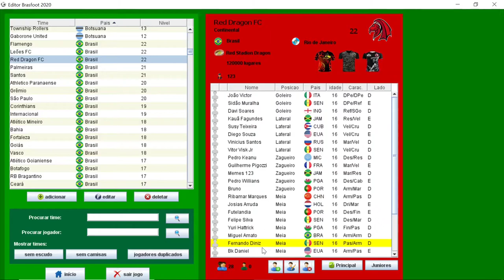CONFRONTOS DOS INSCRITOS!!? INSCRIÇÕES ENCERRADAS PARA 2ª TEMPORADA NO BRASFOOT 2020 🏆#08